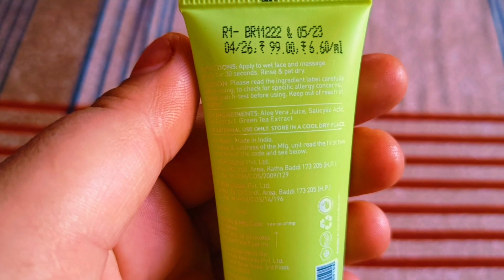Dot & Key 2% Salicylic Cica Anti-Acne Face Wash l